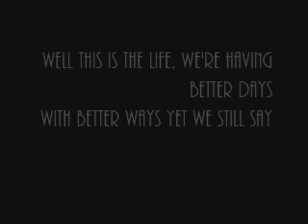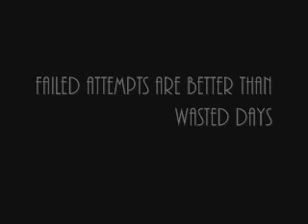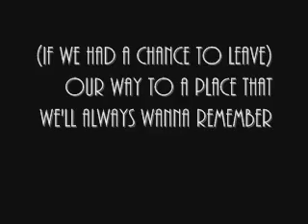enough is enough (with lyrics)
alright so this is a new song and the last track on a new demo I was working on the lyrics are in the vid and hopefully you enjoy it :)